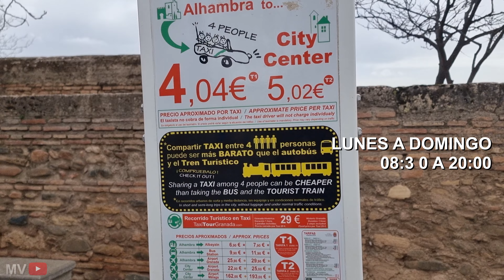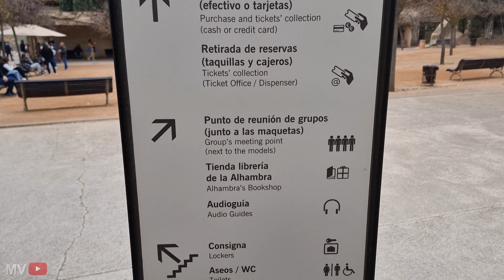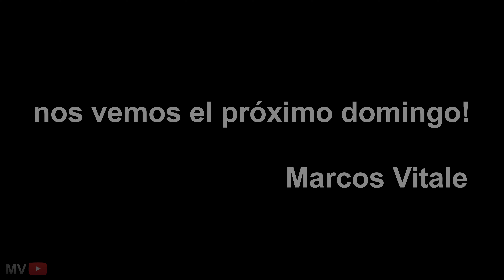Estas son las ATRACCIONES TOP de GRANADA🌲🌄🏰 I MARCOS VITALE 4K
Hoy vamos a visitar la ciudad de Granada. Desde visitar la Alhambra hasta perdernos por las callecitas del barrio del Albaicín, pasando por explorar las callejuelas del casco histórico y su colorido mercado. Acompañame a conocer algunos de los lugares más conocidos de esta ciudad andaluza!

Para más información sobre cómo obtener las entradas a la Alhambra, podes visitar el siguiente

Capítulos
0:00 Intro
0:18 Alhambra
9:56 Plaza Nueva
11:02 Alcaicería
11:53 Catedral y Capilla Real
13:18 Paseo de los Tristes
14:37 Albaicín
15:23 de San Nicolás
Fin

viaje
Granada
Andalucía
Musulmán
Sultán
Al-Andaluz
Alhambra
Plaza Nueva
Alcaicería
Catedral y Capilla Real
Paseo de los Tristes
Albaicín
Mirador de San Nicolás
España
atracciones
atracciones top
tops
travel
travel vlog
trip
tips de viaje
que ver
que hacer
vivir en España
viajar a España